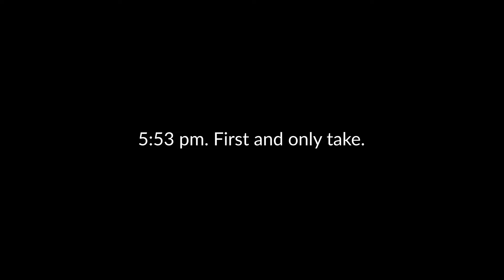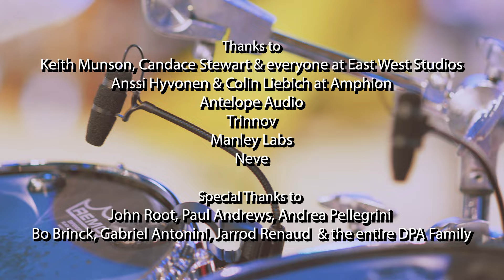LIVE IN THE MOMENT- Gorden Campbell feat the FYSTS! The DPA Microphones Sessions @ EastWest Studios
A group of friends, aka the FYSTS!, were given 5 hours to record 6 original songs with minimal rehearsals at EastWest Studios, Los Angeles for the official #4055 Kick Drum Mic launch from DPA Microphones. This is the result of these world class musicians playing together for the first time, ever.

All microphones supplied by DPA.

The FYSTS! are:
Katja Koren - Vocal
Mer Sal - Vocal
Andrea Lisa - Vocal / Guitar
Hadrien Feraud - Bass
Gorden Campbel - Drums
Ruslan Sirota - Piano / B3
Scott Kinsey - B3
Emir Isilay - Piano
Thai Long Ly - Producer / Engineer